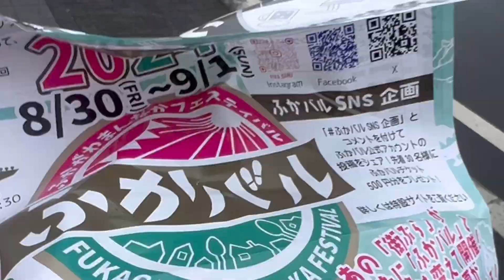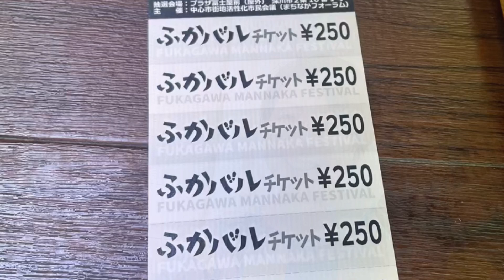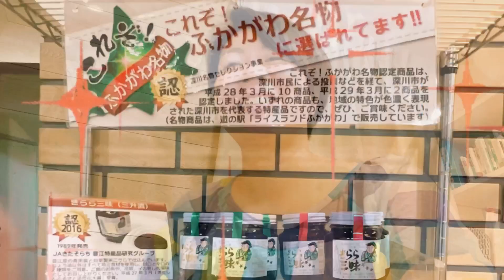うえむら真美の今日はどんな日？20240831